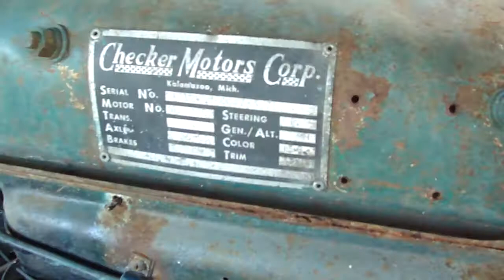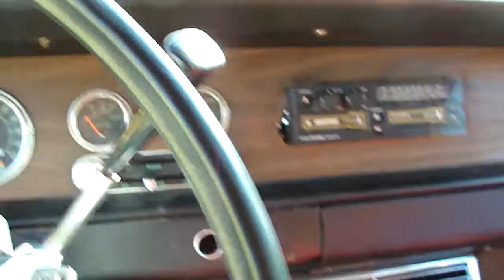1970 Checker Cab Aerobus A-12 airport car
1970 Checker Cab Aerobus A-12 airport shuttle